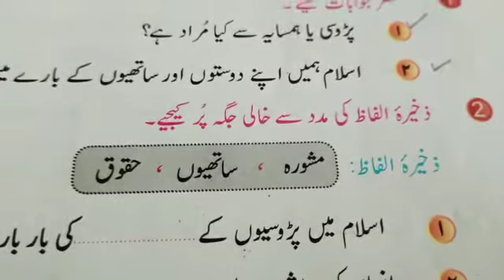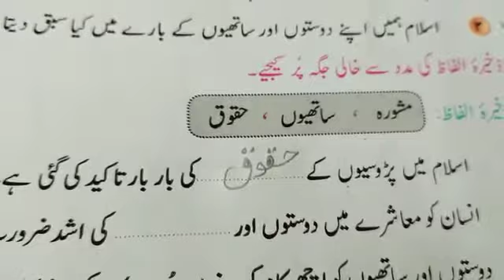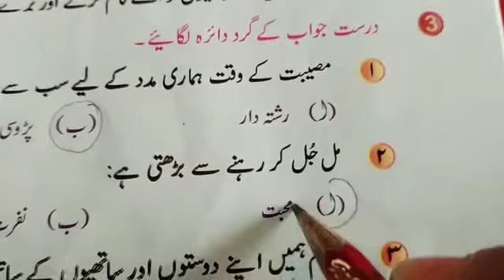islamiyat | Grade 3 lecture 12